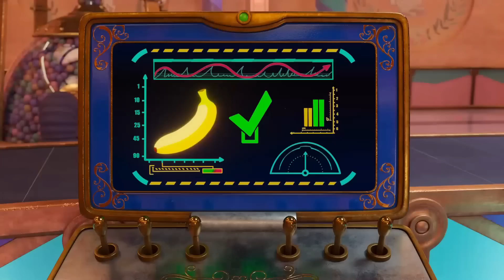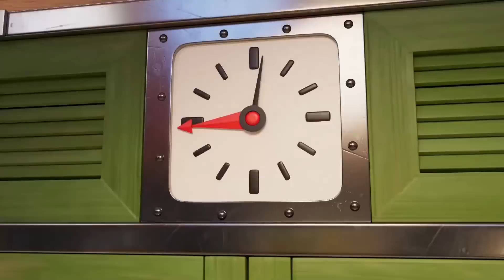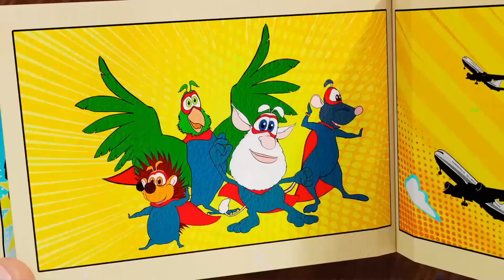Booba 🍿 Wesołego Alleluja 🍿 Happy Easter 🍿 Zabawne Kreskówki 🍿 Super Toons TV Po Polsku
Booba 🍿 Wesołego Alleluja  ✨  Happy Easter ✨ Zabawne Kreskówki Dla Dzieci 🍿 Super Toons TV - Bajki Po Polsku